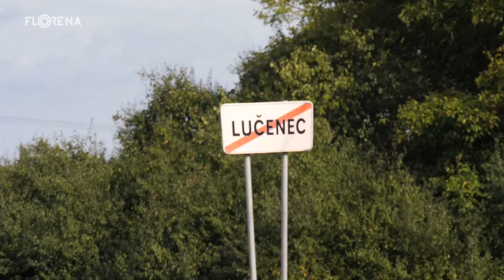Septembrové zasadnutie MsZ v Lučenci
Na septembrovom zasadnutí Mestského zastupiteľstva v Lučenci sa opäť ukázala aktivita samosprávy. Obyvatelia mesta sa môžu tešiť napríklad na rekonštrukciu dôležitých cestných komunikácií, to však nie je všetko.